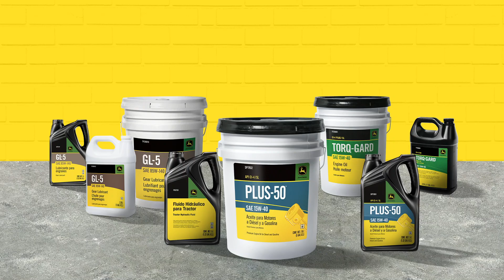Promolub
Dale a tu tractor un mantenimiento de calidad con PromoLub y los lubricantes John Deere. Aplican restricciones